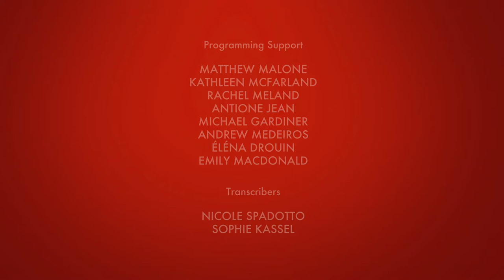How Public Policy Can Deliver Public Benefit by Marrying Supply and Demand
In the Canadian context, the current approach to innovation policy is characterized by a hands-off attitude to Canadian innovations, swelling intellectual property protections for foreign companies, a patent regime that is too generous, and strained publicly-funded research universities. This panel looks at what policies finance firms going global. It examines how to build capacity through education, direct government interventions, superclusters, accelerators, standard setting, and international trade negotiations.